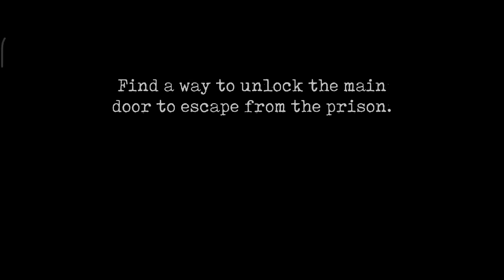ပါးပါးတုတ်ကြီး နဲ့ ထောင်ဖောက်ပြေးမယ့် Rebecca I Mr meat 2 Main Door Escape Full Gameplay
Game name - Mr Meat 2

ကျတော့်ရဲ့ video တိုင်းသည် entertainment ဖြစ်စေရန်အတွက်သာ ရည်ရွယ်ပါသည် ❤️